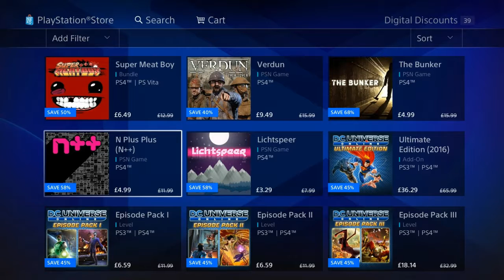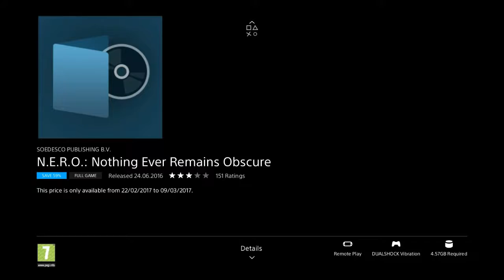Kouki's 900th Platinum Trophy (2017 March)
概要欄が充実しているガイドをpick up ↓↓↓↓↓↓↓↓↓↓
Playlist map Part 1

1.Not Guide  Playlist map

2.InkSplosion

3.最強将棋　激指 13 (PS3)

4.マンガ・カ・ケール

5.Riddle Corpses EX

6.ねこあつめVR

7.Birdcakes

8.Super Hyperactive Ninja Part 1

9.Super Hyperactive Ninja Part 2

10.Reverie

11.Maria THE WITCH

12.Attack on Titan 2

13.JOLT:Super Robot Racer

14.Where Are My Friends?

15.Hex Tunnel

16.キミの瞳にヒットミー

17.アナーキーキュート

18.Marooners

19.BRIKS 2

20.KAIJI VR Part 1

21.KAIJI VR Part 2

22.Ultimate Chicken Horse Part 1

23.Ultimate Chicken Horse Part 2

24.FERAL FURY

25.Super Hydorah Part 1

26.Super Hydorah Part 2

27.AKIBA'S BEAT

28.迷宮経営SLG-ZombieVital DG-OfflineVer

29.PixelJunk VR Dead Hungry

30.Destiny 2

31.Diadra Empty Part 1

32.Diadra Empty Part 2

33.祝姫 -祀-(Iwaihime-Matsuri-)

34.Ghost Blade HD

35.Romancing SaGa2

36.Gal*Gun Double Peace

37. Not guide

●Estimated trophy difficulty:   /     ↓↓↓↓↓
Total trophies: ( Platinum ,Gold , Silver, Bronze  )
Offline trophies:   (,,,)
Online trophies:
Approximate amount of time to platinum:
Minimum number of playthroughs:
Number of missable trophies: 0
Glitched trophies: 0
Does difficulty affect trophies?: N/A
Do trophies stack?: N/A
Do cheat codes disable trophies?: N/A
Extra peripherals needed?: N/A

動画内容は欧州インディーゲーのセールのスクショ
WBC初戦を応援しながらVita ゲーで900個目達成　なにより相当数のブーストゲーを温存しながら達成出来たのが大きい